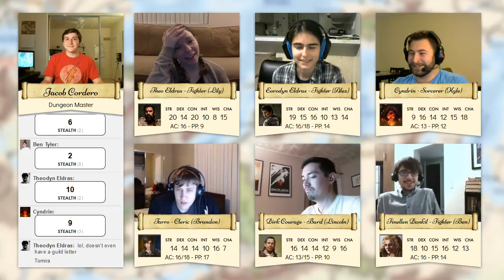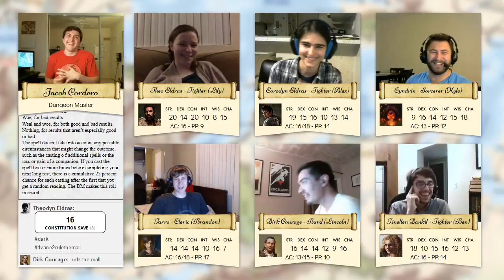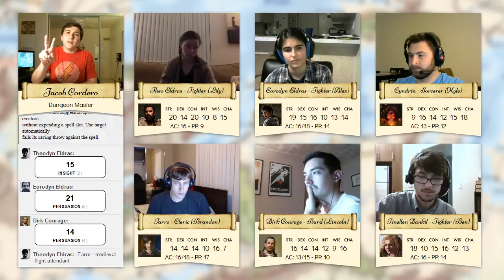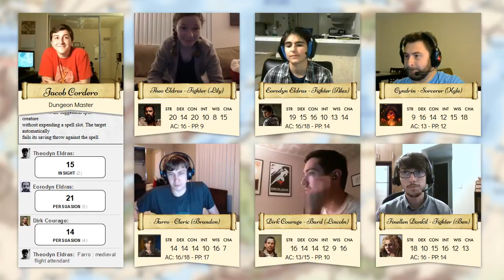Princes of the Apocalypse - Season 1, Episode 15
The party retreats to Red Larch to rest, and decides what to do with the Air Prophetess.